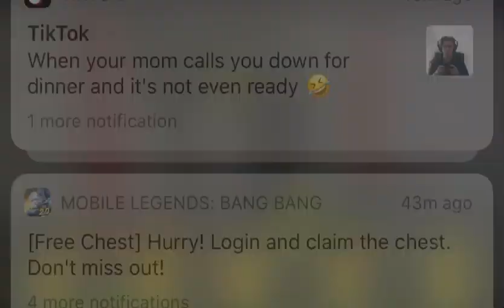Dumating na ang isang daang sako (Romy diaz)